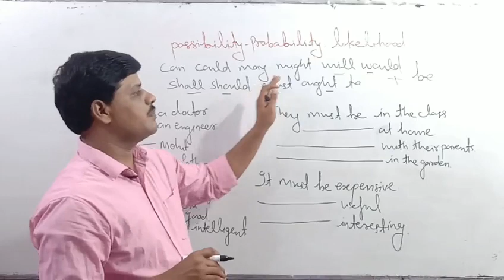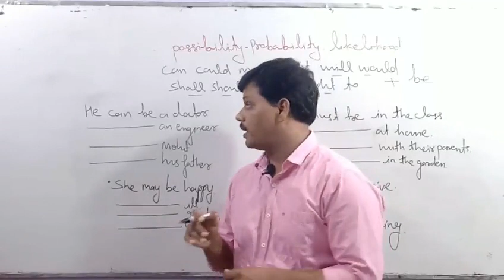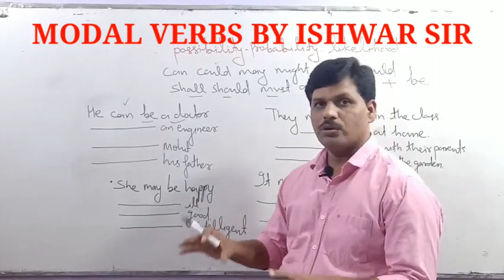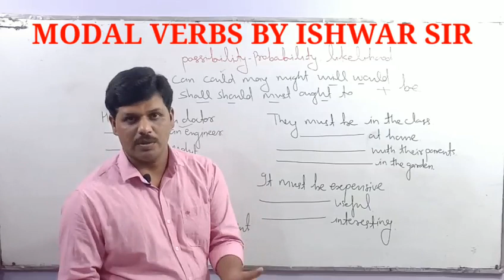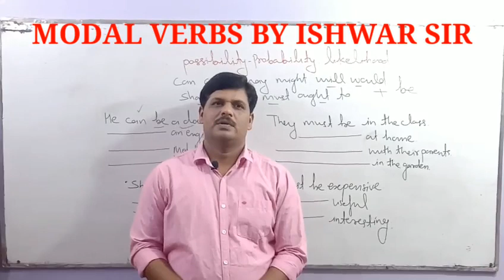MODAL VERBS + BE संभावना अनुमान के लिए प्रयोग सही सीखो सही बोलो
नमस्कार दोस्तों
ENGLISH TALK CHANNEL
पर आपका स्वागत है।
इस वीडियो में आप सीखेंगे modal verb के साथ में be का प्रयोग करने पर किस प्रकार से उनका प्रयोग संभावना अनुमान दर्शाने के लिए किया जाता है